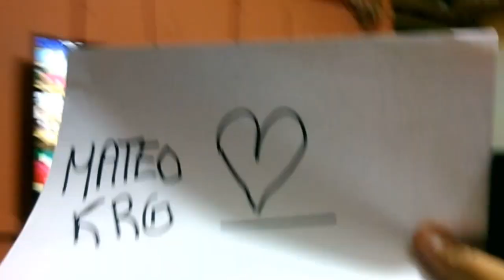MI PRIMER VIDEO - Mateo{KRG} 2.0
MI PRIMER VIDEO DEL CANAL